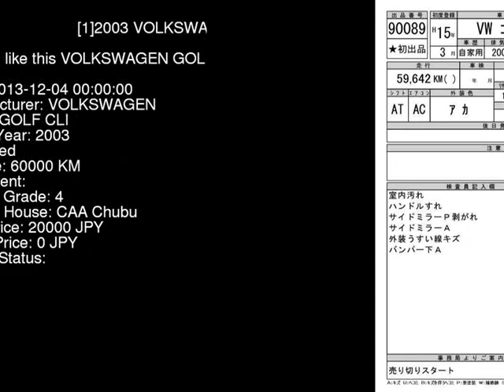2003 VOLKSWAGEN GOLF CLI 1JAZJ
the Authority on JDMs since 2007!  . Details on this car from auction in Japan